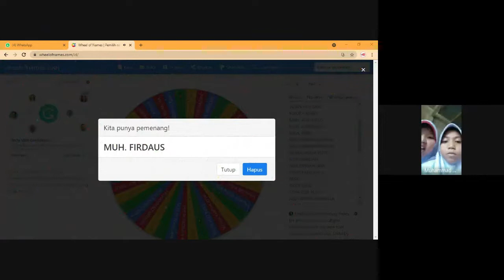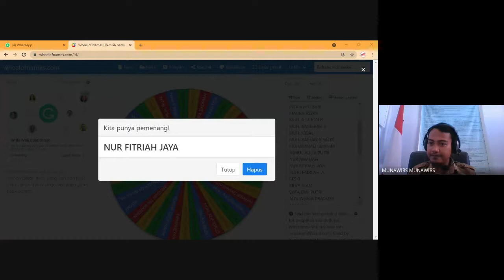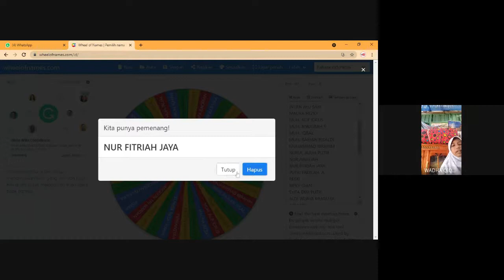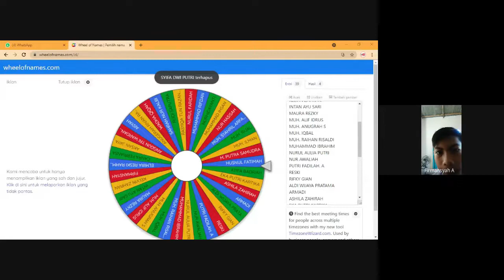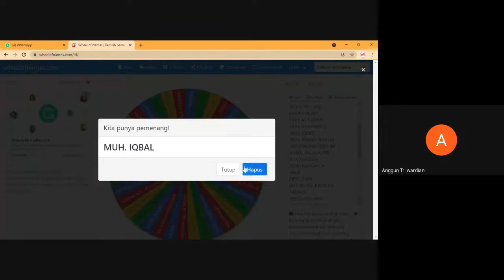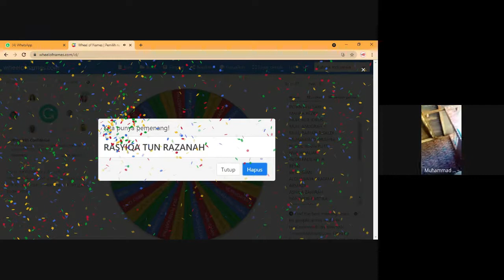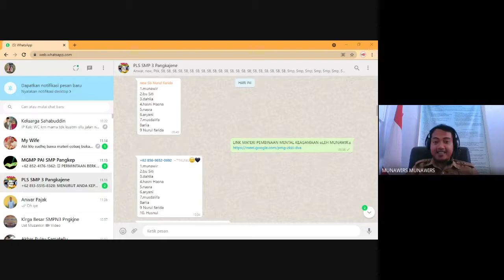Materi PLS Pembinaan Mental Keagamaan Islam || SMP Negeri 3 Pangkajene